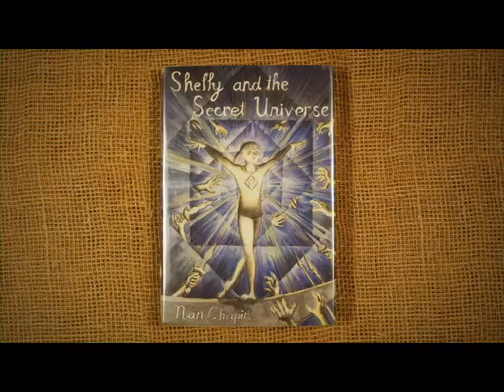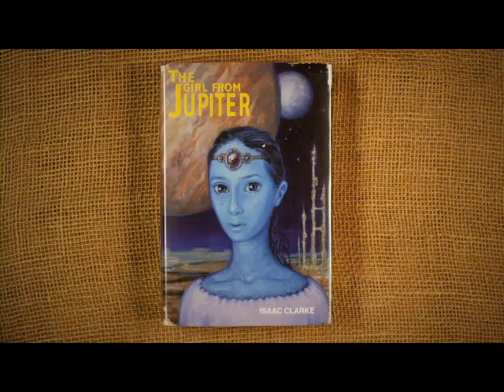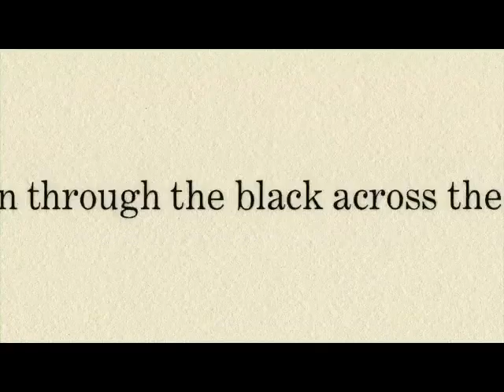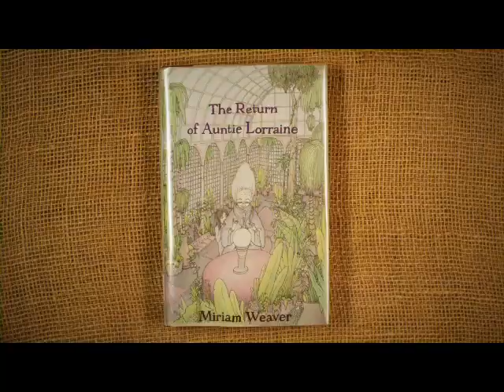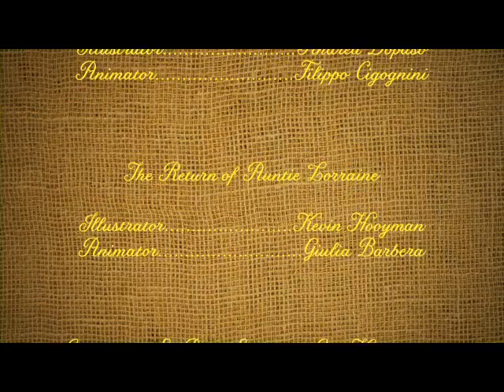'Moonrise Kingdom' Animated Shorts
In Wes Anderson's indie mega-hit "Moonrise Kingdom," 12-year-old Suzy (Kara Hayward) packs an unusual set of items for her runaway adventure with her pen-pal boyfriend, Sam (Jared Gilman): A half-dozen (fictitious) storybooks she stole from the library, three of which she reads aloud over the course of the film. Anderson commissioned six artists to create the books' evocative jacket covers, but initially the director wanted to take the artistry even further. "At one point in the process, when she's reading these passages from these books, I'd thought about going into animation," he says.

The animated shorts include: Shelly and the Secret Universe, The Francine Odysseys, The Girl from Jupiter, Disappearance of the 6th Grade, The Light of Seven Matchsticks, and The Return of Auntie Lorraine.